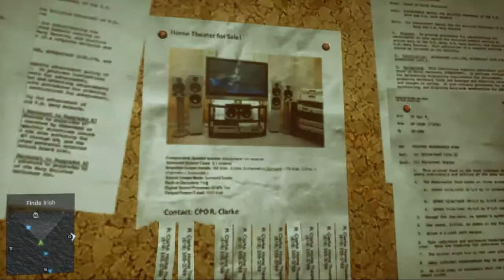Let's Play: Battlefield 4 #006 - Titan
Nachdem wir die Valkyrie erkundet haben, setzen wir auf die zerstörte Titan über, um herauszufinden, was passiert ist.